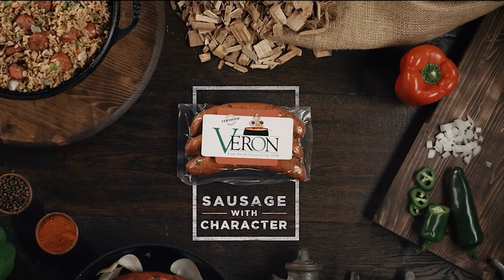Ascension Outdoors TV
Join me and Goosie on this show as we head to the rice fields in Welsh, La for some goose hunting with Spoonbill Adventures Guide Service.